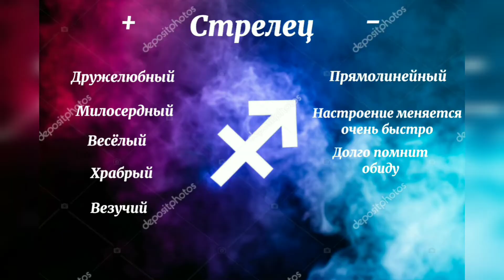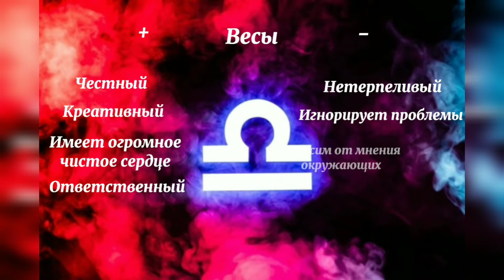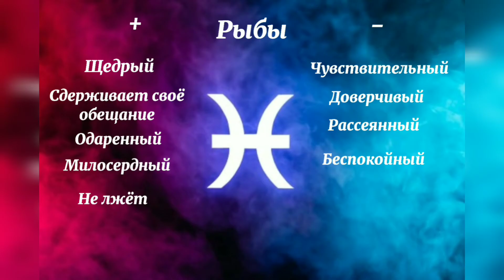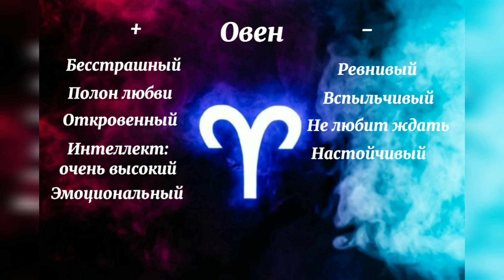✨ Плюсы и минусы зз - 1ч.✨